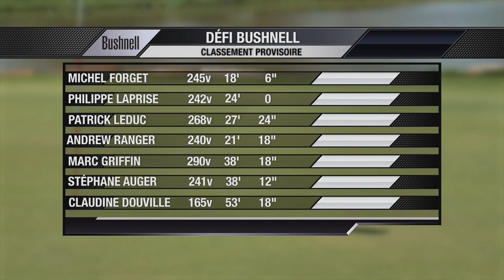Accès Golf épisode 7 saison 3 2014: invité Patrick Leduc